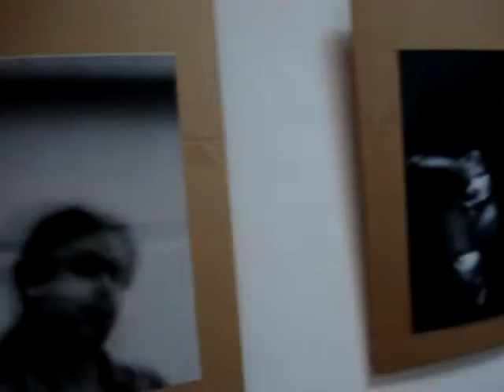Полина Андрукович,Елена Крохина в Галерее А3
Выставка произведений Полины Андрукович и Елены Крохиной в Галерее А3.Вернисаж выставки 12 августа 2010 г. ( A3 Gallery)